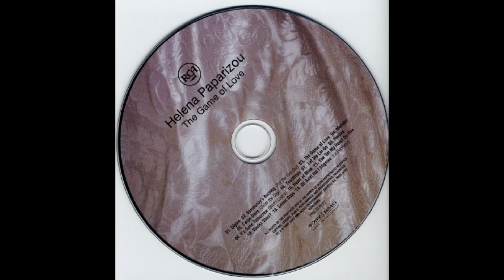Gigolo (2006) - Έλενα Παπαρίζου